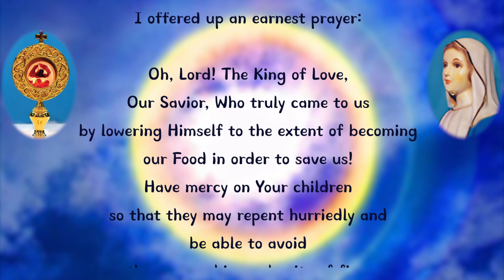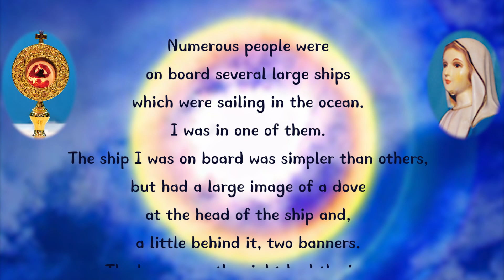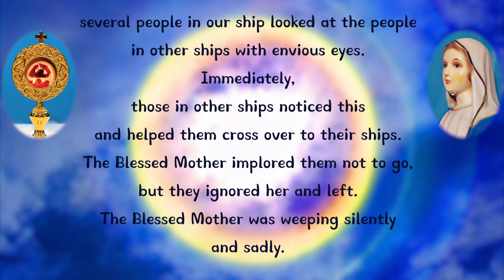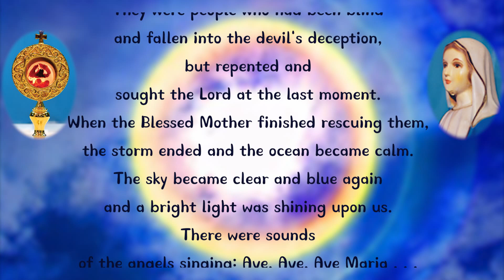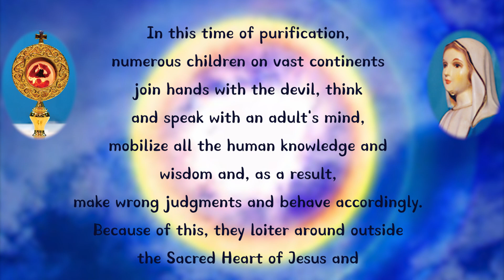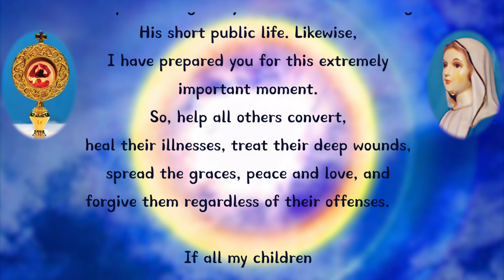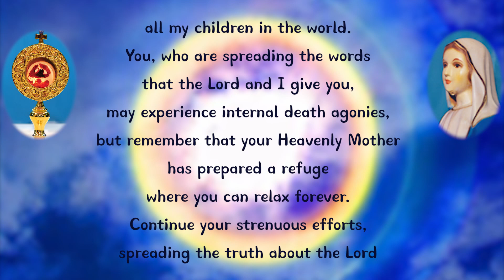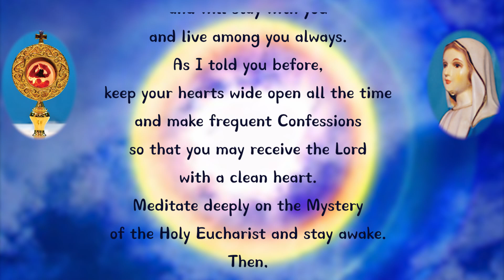September 24, 1994 I placed you in the refuge of the Mary's Ark of Salvation.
I placed you in the refuge of the Mary's Ark of Salvation.

THE BLESSED MOTHER:

My most beloved children! In these end times, I called you to be my apostles and placed you in the refuge of the Mary's Ark of Salvation which I prepared for you, as a hen gathers her chicks under her wings. Keep this in mind and do not look back or get off the Ark. I clearly tell you that, in this age of purification, I love not only your soul but also your body and walk with you holding your hands on the perilous road. This place is the shortcut to Heaven where you can fully participate in the glory of my Son Jesus. I guide you all with my love so that you may become children and little souls. That is the only way my Son Jesus and I can converse with you and live together.

In this time of purification, numerous children on vast continents join hands with the devil, think and speak with an adult's mind, mobilize all the human knowledge and wisdom and, as a result, make wrong judgments and behave accordingly. Because of this, they loiter around outside the Sacred Heart of Jesus and my Immaculate Heart and do not understand the words of their Heavenly Mother. This gives me much pain in my Heart.

These days the devil's deceptions are so cunning as to even involve tricks that not only good souls but also many of the shepherds are being misled. Should the many sheep which follow them be left alone to inadvertently make mistakes and perish because of many kinds of disasters? I ask you, whom I have called, to spread my messages of love to them and, thus, wake them up so that they may truly understand the Lord, as they are now blind and deaf spiritually and are inviting their own chastisement and walking toward their perdition. My Son Jesus spread the Good News of Salvation saving numerous souls and performing many miracles of love during His short public life. Likewise, I have prepared you for this extremely important moment. So, help all others convert, heal their illnesses, treat their deep wounds, spread the graces, peace and love, and forgive them regardless of their offenses.

If all my children in this world transcend national boundaries, racial barriers and factional differences, form a unity and harmony with each other, and display the power of love, the Church will be revitalized, a shining new Pentecost will be realized and this world will be saved through the Lord Who is present in the Eucharist.

Martin Luther tried the Reformation, but he, too, was a beloved son of mine just like yourselves. Humans can make mistakes, but remember that the Lord can turn evil into good and use even our mistakes. Therefore, do not ever judge and criticize others in human ways. The smaller separated churches have not accepted me, but will gradually accept me as the Mother of the Church. My beloved little souls! As I was together with the Apostles in the cenacle in Jerusalem, I will always be with you who are following me. So, spread my words of love not only to Catholics but also to all my children in the world. You, who are spreading the words that the Lord and I give you, may experience internal death agonies, but remember that your Heavenly Mother has prepared a refuge where you can relax forever. Continue your strenuous efforts, spreading the truth about the Lord Who is truly present in the Eucharist.

 / najumary